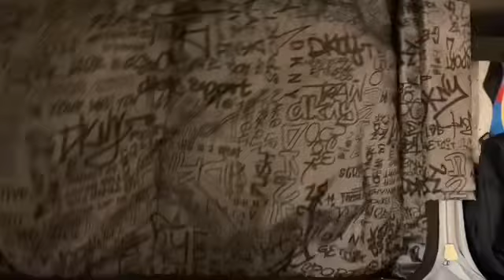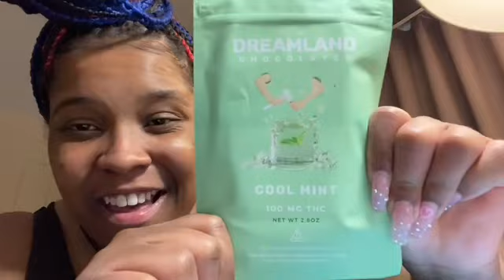Vegas trip 🩵(part 1) vacation time 🌴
There is  so much going on in the world please don’t forget to take  care of yourself❤️‍🩹

Im so exicted for vegas! 🎊

Please comment under my videos if you want to see something specific!
Thank you for coming back for another video!